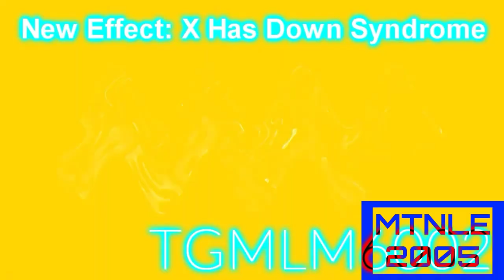Sussy Baka csupo effects reversed